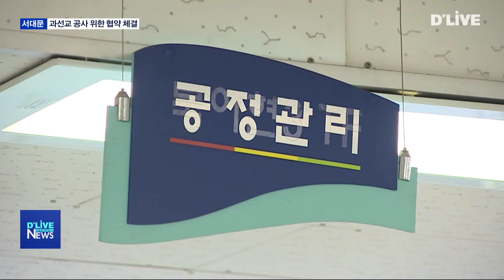[서대문] 북아현 과선교, 올해 안에 완공 예정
【 앵커멘트 】
서대문구 북아현 재개발지역의
최대 현안이었던
과선교 설치 문제가
해결 방안을 찾았습니다.
북아현 1-1구역이
공사 책임을 맡고
부족한 공사비는
구비로 지원한다는 계획입니다.

【 VCR 】
경의선 철도로 단절된
북아현 1-1구역과 1-2구역.

그 사이를 잇는 과선교 건설이
본격화됩니다.

당초 과선교 공사는 1-2구역이
추진하던 사업으로
이미 공사비 113억원을
구청에 예치해 놓은 상태.

하지만 1-2구역 입주가 끝나고
조합이 해산해
사업 추진이 어려운 상황입니다.

이미 사업비가 확보돼 있는 만큼
1-2구역을 대신해 1-1구역이
과선교 공사를 맡기로 합의했습니다.

과선교가 설치돼야
인근의 아현역과 신촌을
오가기 편한데다,

오는 8월이면 1-1구역에도
입주할 예정이라
공사가 시급하기 때문입니다.

【 인터뷰 】
염봉선
과장 / 서대문구청 도시재정비과

【 VCR 】
그 동안 과선교 공사가
늦어졌던 이유 중 하나인
공사비 과다 책정 부분은
새로 사업을 맡게 된 1-1구역 조합이
밝혀 낼 것으로 보입니다.

새로운 업체에 재설계를
요청하기로 했고
그 비용은 1-1구역 조합이
부담하기로 했습니다.

다만 재설계를 했는데,
공사비가 113억원을 초과한다며
추가 비용은 구청이 부담한다는
입장입니다.

【 인터뷰 】
염봉선

【 VCR 】
경의선 철도 위를 지나는
북아현 과선교는
왕복 4차선으로 건설됩니다.

또 그 옆에 주민들의 쉼터로 쓰일
녹지교가 함께 들어섭니다.

서대문구는 오는 4월 착공해
12월 완공을 목표로 두고 있습니다.